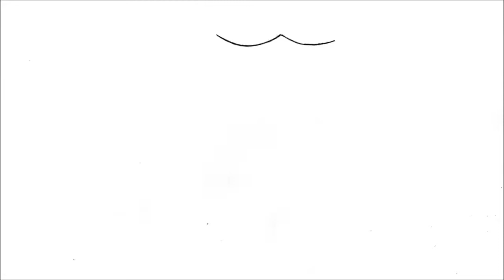Hur man ritar Barcelona Logo